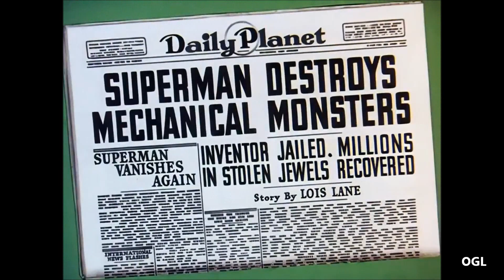Superman, The Mechanical Monsters (1941) CUT BY HALF to 5 minutes ... all dialogue & story intact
Cut from 10 minutes to 5 minutes (10: 14 original to 5: 22 recut) . An editing experiment I wanted to try. That's all. I kept virtually every shot, all dialogue and all of the story. Make sure to watch the full cartoon elsewhere, though. This is one for the ADHD Tik Tok era crowd, I suppose. The film is in the public domain. This is not from the official studio remaster, but from another source. Thank you.

Posted for film history and editing exercise interest, for educational and historic media interest.

Superman super-cut edit posted May 2023 Outer Galaxy Lounge